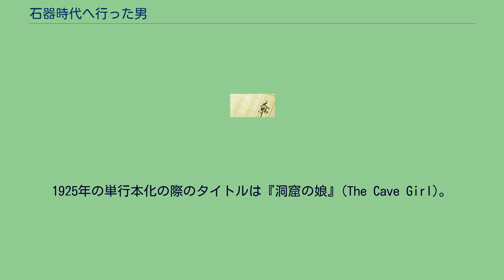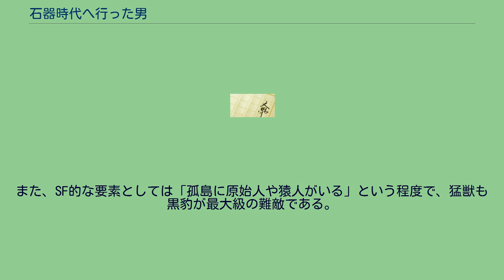石器時代へ行った男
エドガー・ライス・バローズ
『石器時代へ行った男』（せっきじだいへいったおとこ、英: The Cave Girl）は、エドガー・ライス・バローズによるアメリカの冒険小説。
本作は全2部で構成されている。
第1部は「洞窟の娘」(The Cave Girl)のタイトルで、オール・ストーリーに1913年に掲載され、第2部は「洞窟の男」(The Cave Man)のタイトルで、オール・ストーリー・ウィークリーに1917年に掲載された。
1925年の単行本化の際のタイトルは『洞窟の娘』(The Cave Girl)。
邦訳は『石器時代へ行った男』のタイトルで、厚木淳訳、東京創元社（創元推理文庫SF）、1977年12月16日。
挿絵、カバーイラスト、口絵は武部本一郎。
内容は、 というもので、原始生活を賛美する方向で書かれている。
厚木淳は、「訳者あとがき」で「『石器時代から来た男』(The Eternal Lover)と併せて2部作と見ていい」と述べている 。
なお、邦題からはタイムトラベル（タイムスリップ）もの、という印象を受けるが、その要素はない（『～から来た男』はタイムスリップもの）。
また、SF的な要素としては「孤島に原始人や猿人がいる」という程度で、猛獣も黒豹が最大級の難敵である。